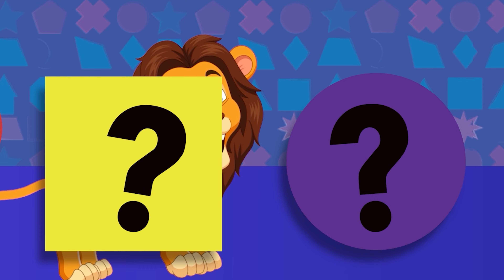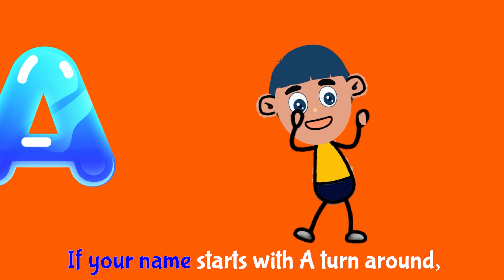ABC Song | Mega Compilation - RamPamPam Kids Songs | Nursery Rhymes and Children Songs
Here is our new ABC Song | Mega Compilation - RamPamPam Kids Songs | Nursery Rhymes and Children Songs